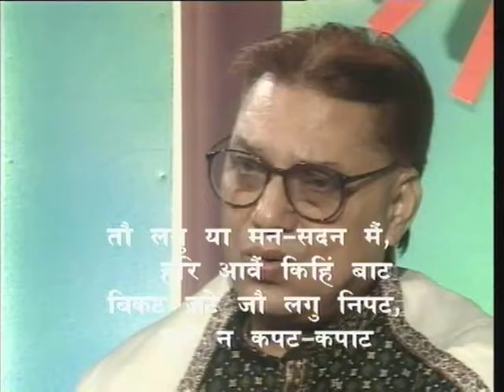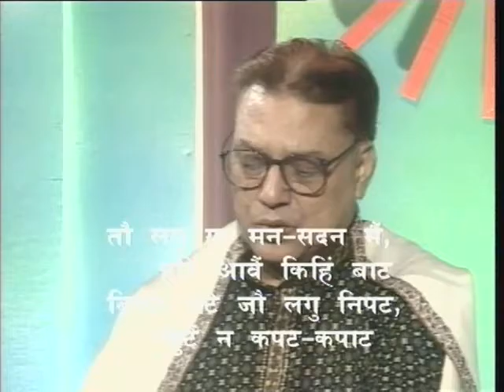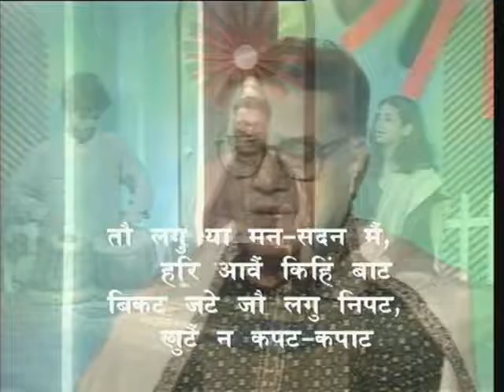Seekh Bhare Dohe Bhag-25 ( सीख भरे दोहे भाग-25 )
कार्यक्रम की इस श्रृंखला के भाग25में प्रभु के प्रति भक्ति भाव दोहे की संगीतमय प्रस्तुती की गई और इसका भावार्थ भी स्पष्ट किया गया है।